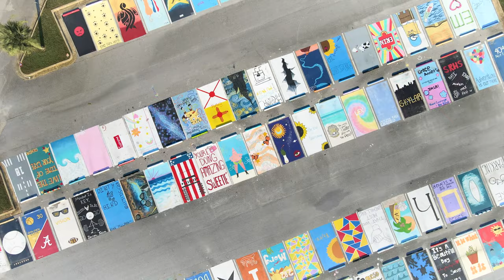GBHS class of 2020 graduation